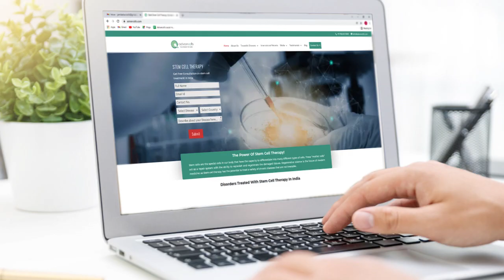Witness a Mother’s Fight for Her Autistic Child by Stem Cell Therapy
As a parent of a child with autism, you face unique challenges every day. There's a constant search for answers, treatments,
and hope for a brighter future.

Meet Sarah, a mother whose journey with her child led her to discover the potential of stem cell therapy for autism.

My child's autism diagnosis changed our lives, but I was determined to find the right treatment to improve their quality of life.

Sarah embarked on a journey, exploring various therapies and ultimately discovering the promising results of stem cell therapy.

Stem cell therapy for autism has shown the potential in improving communication, social skills, and behavioral challenges.

With determination and hope, Sarah's child experienced remarkable improvements after undergoing stem cell therapy.

I never imagined we'd see such incredible progress. Stem cell therapy has been life-changing for our family.

Don't miss this opportunity to explore the potential of stem cell therapy for your child.

Book Free Consultation on: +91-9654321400

For More Update About Stem cell Research & Development Visit Us